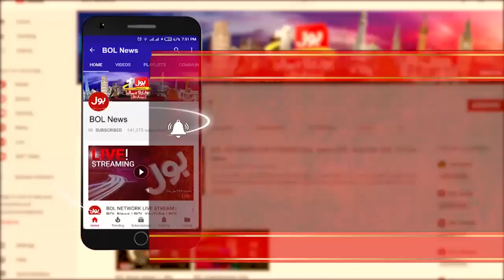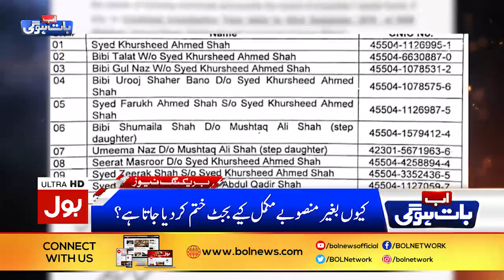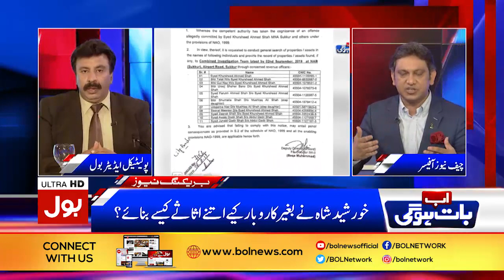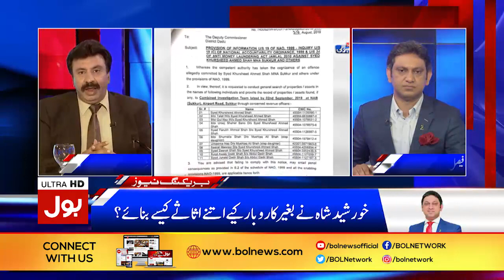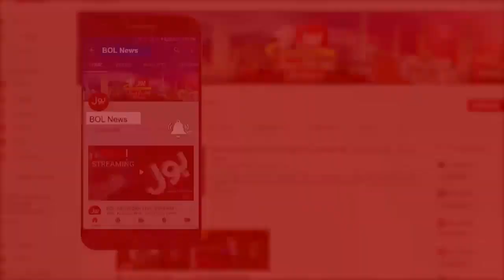Ab Baat Hogi with Faysal Aziz Khan Full Episode | 31st August 2019 | BOL News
Ab Baat Hogi with Faysal Aziz Khan | 31st August 2019 | BOL News